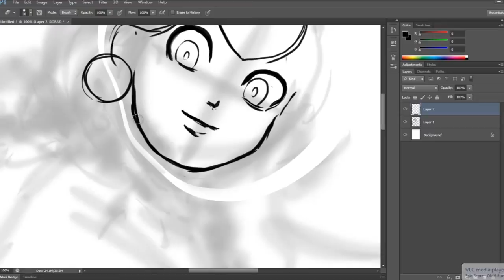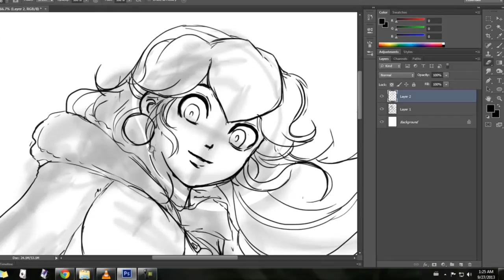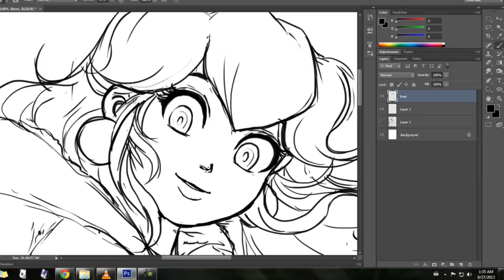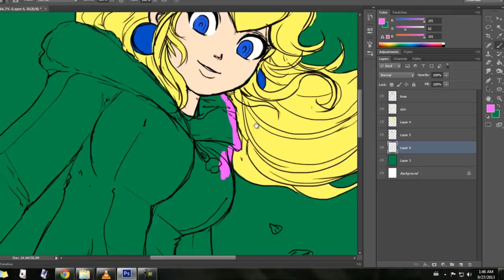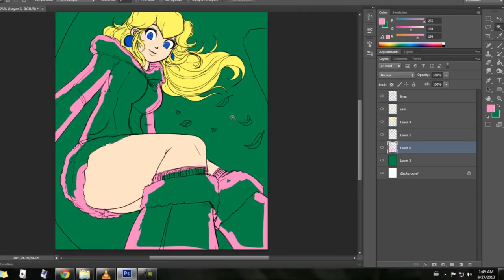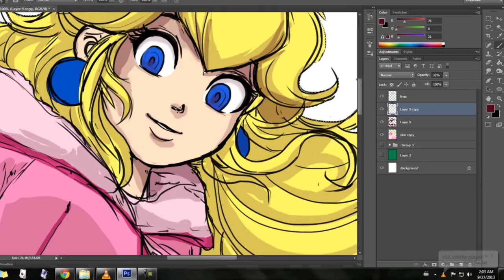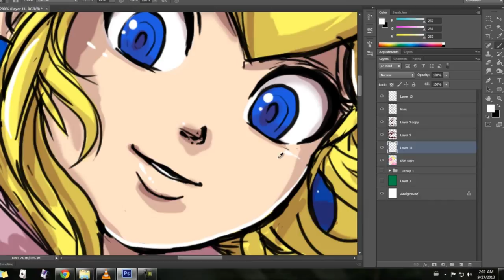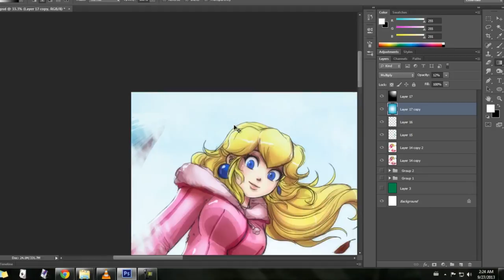Winter Peach Process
- Summer memories
- Clouds
- Jumper